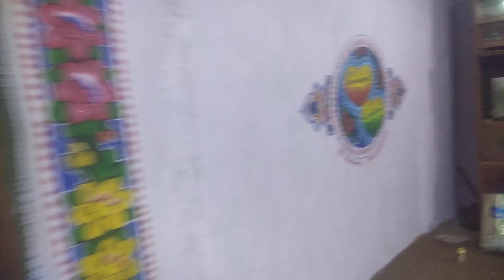Wedding art...at Kadwali....Vanraj weds Hasumati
Wedding art. Vipeshart. (Vanraj weds Hasumati)